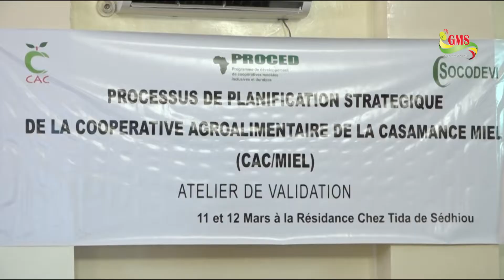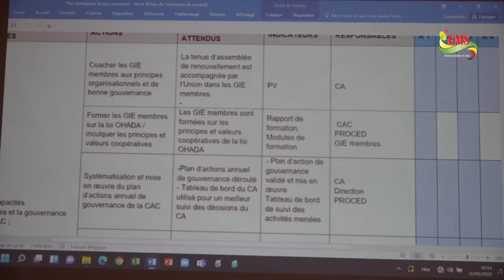Sédhiou: Coopérative Agroalimentaire de la Casamance met en œuvre le processus de planification...